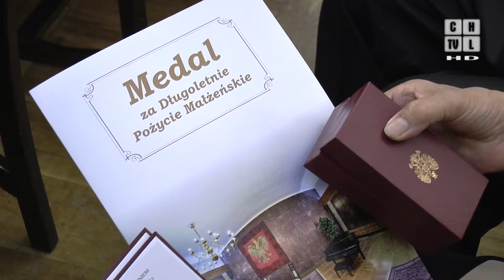Znają receptę na udane małżeństwo